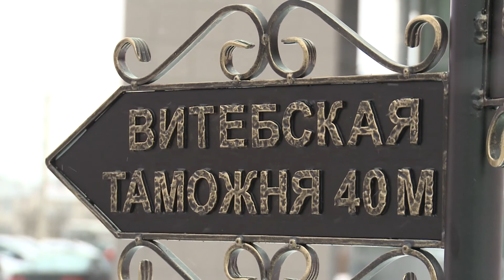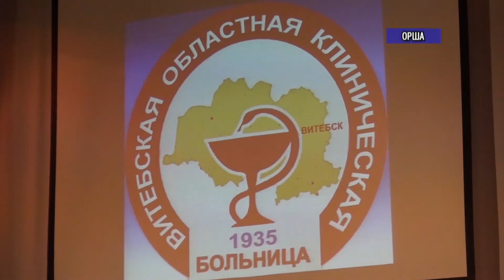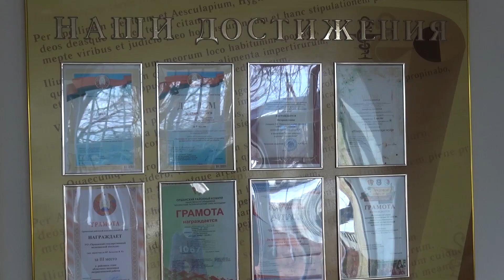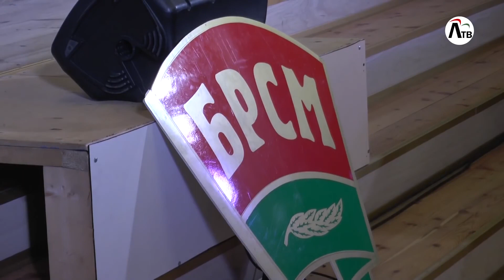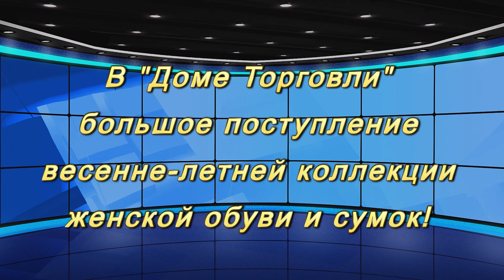Новости 02 04 18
Губернатор области Николай Шерстнев провел прямую линию с населением. Всего от граждан поступило 19 обращений. Практически половина из них от витеблян. Среди актуальных вопросов — работа общественного транспорта, состояние дорог и различных территорий, проблема занятости и многие другие. Что же  больше всего волнует жителей региона, узнавала Инна Ширкевич.

   Внутренние войска Республики Беларусь отметили свое столетие. В поздравлении Президент Республики Беларусь Александр Лукашенко отметил: «Сегодня это слаженный, высокомобильный военный организм, решающий в мирное время уникальные по специфике и сложности служебно-боевые задачи. Личный состав надежно стоит на страже конституционного строя, внося свой вклад в сохранение спокойствия в Республике Беларусь".

   Витебская таможня отметила  юбилей. 1 апреля исполнилось 25 лет со дня ее образования. Кстати, в республике это единственная таможня, которая «граничит» сразу с тремя странами: Россией, Латвией и Литвой. Подробности празднования памятной даты — в сюжете Инны Ширкевич.

   Будут ли ремонтироваться теплотрассы Борисова? На этот вопрос в ходе пресс-конференции с журналистами ответил председатель Борисовского райисполкома Геннадий Денгалёв. Сколько километров планируется заменить, узнаете из сюжета Никиты Дементьева.

   На базе Оршанского государственного медицинского колледжа состоялся областной этап республиканского конкурса профессионального мастерства «Белорусский мастер-2018». За звание лучшей медицинской сестры Витебской области боролись семь представительниц учреждений здравоохранения региона. Подробности — далее в сюжете.

   Лепель встречал молодых, активных и небезразличных юношей и девушек со всего региона. В детской школе искусств прошел очередной этап конкурса среди активистов БРСМ «Лидер — новое поколение!». Подробности — в сюжете наших лепельских коллег.

   Школа бильярда «ПереКат» Борисовского физкультурно-оздоровительного центра снова в числе первых. Воспитанники  одержали победу в первенстве страны. Подробности — в нашем следующем сюжете.